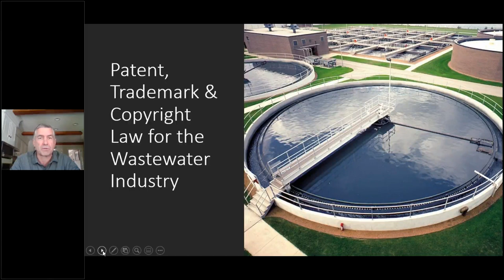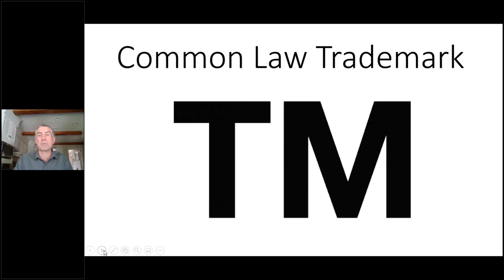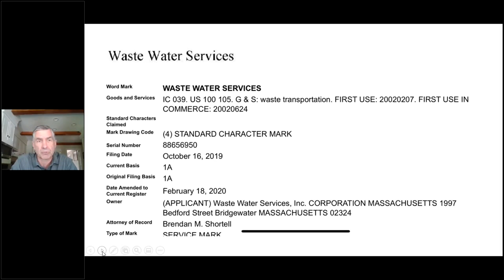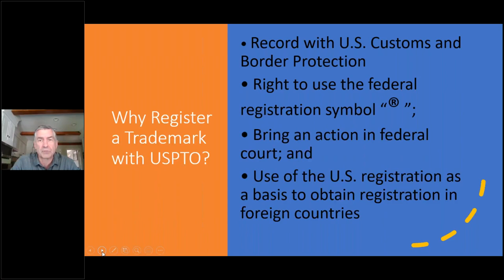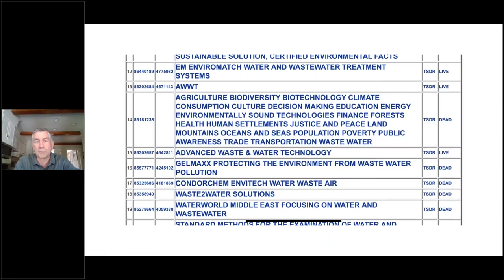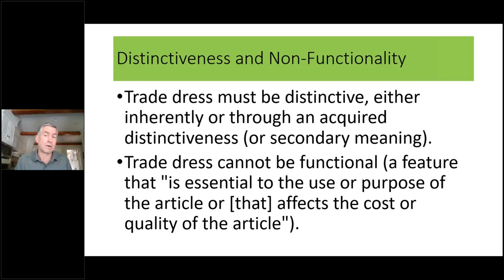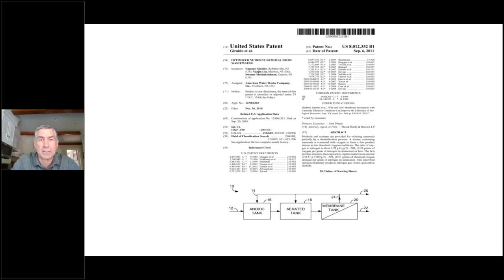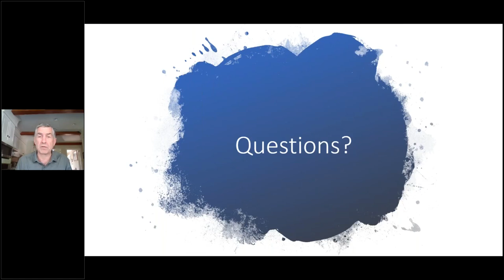Patent Trademark and Copyright Law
Let’s talk about trademarks, copyrights, patents and related litigation with respect to how these topics relate to wastewater service providers, dealers and distributors. Specifically, we will discuss why trademarks, trade dress, brands, branding, and product and store names are important considerations for these individuals and companies. Learn the steps individuals and companies should take if they are the subject of trademark infringement or accused of infringing another’s trademark. We will also discuss utility and design patents, what protection patents provide to the patent owner, what to do if a person or company is accused of patent infringement, and the law of copyright as it concerns websites and related media. Gary Lambert is the founder of and managing partner at Lambert Shortell &amp;amp; Connaughton. He has obtained hundreds of patents and registered trademarks for his clients in areas as diverse as mechanical, electrical, software, business methods, biotechnology, computer systems, musical instruments, energy and environmental innovations. Lambert has a special interest and expertise in the energy and environmental areas of patent law and worked on the Energy and Natural Resources Committee of the New Hampshire Senate as the state senator representing Nashua from 2010-12. Additionally, he has an extensive and unique litigation background, having successfully tried hundreds of jury and bench trials in state and federal courts. Lambert holds bachelor’s degrees in chemistry and biology and was admitted as an attorney at age 24 in 1984, the same year he graduated from law school with a doctorate in jurisprudence with honors. He is admitted as a registered attorney at the U.S. Patent and Trademark Office in Washington, D.C. Lambert also served in the U.S. Marine Corps Reserve for more than 35 years and retired in 2014.